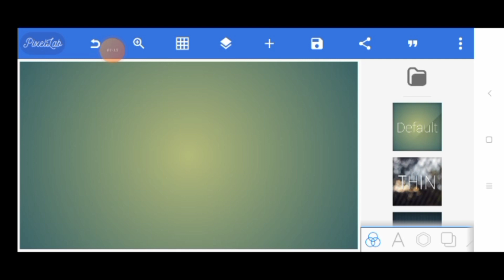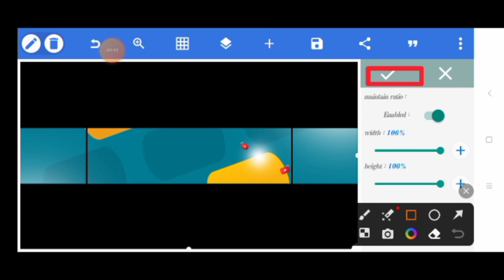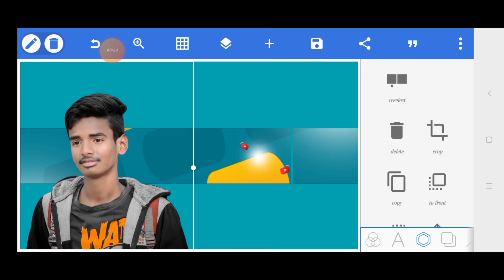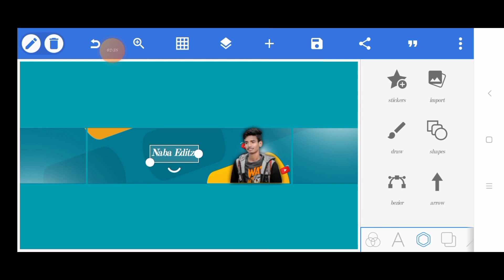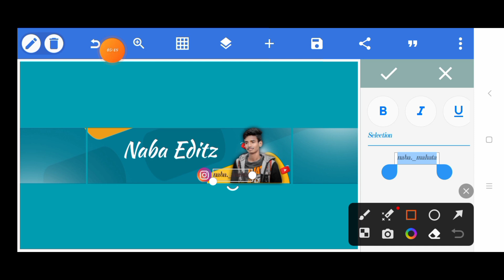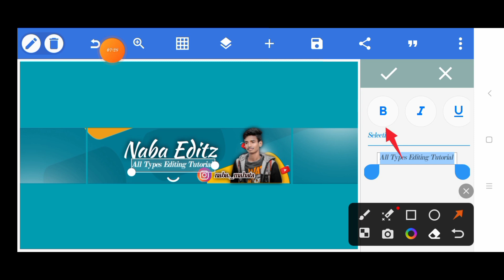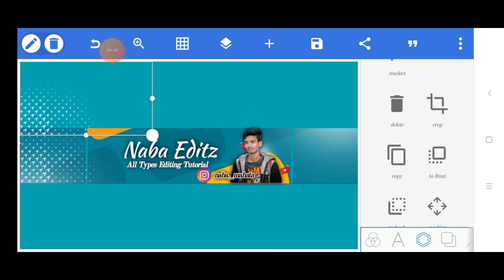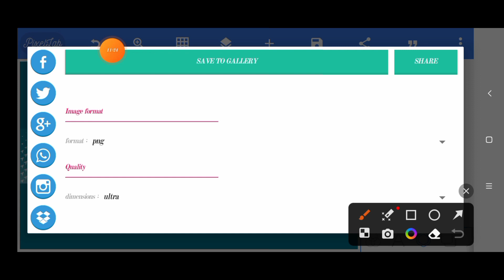Professional YouTube Banner | Manoj Day Jaisa Banner Kaisa Banaya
▶Important Notice 📢